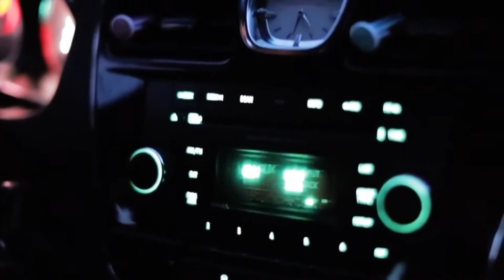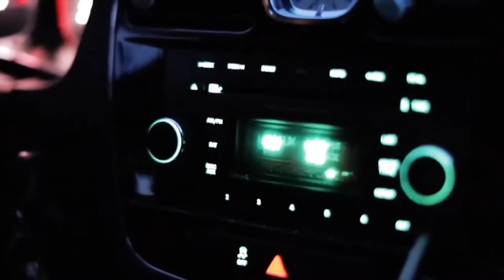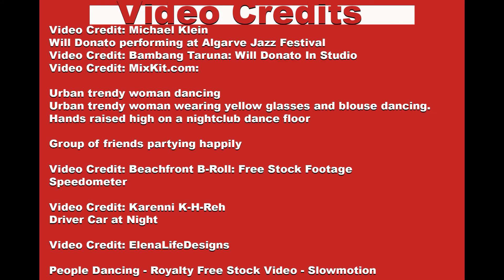Will Donato The High Road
Will Donato The High Road off his new CD Elevate